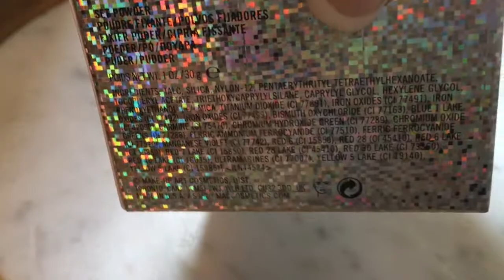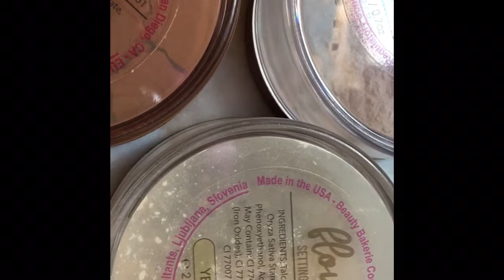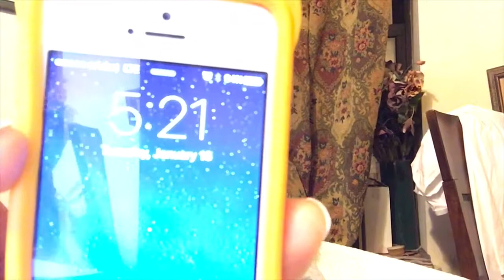BEST SETTING POWDER FOR OILY SKIN: WEAR TEST (MAC x PATRICKSTARR, DANESSA MYRICKS, BEAUTY BAKERIE)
All products were bought by me and the opinions expressed in this video are my own. Music- banging by twiss tosin beats

Setting powders mentioned:
Mac x patrickstarr setting powder: sold out everywhere
Danessa myricks evolution powder: danessamyricksbeauty.com $24
Beauty bakerie setting flour: beautybakerie.com $24